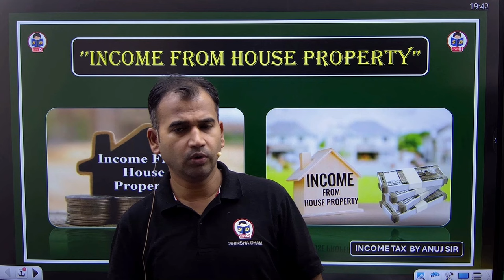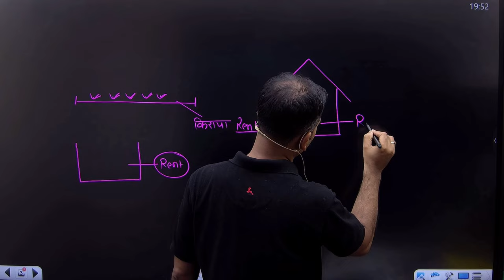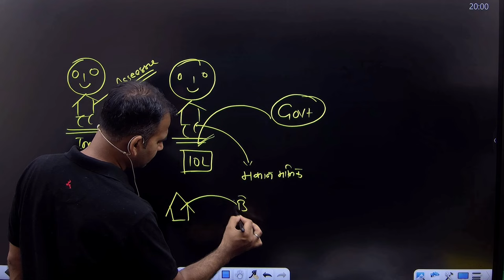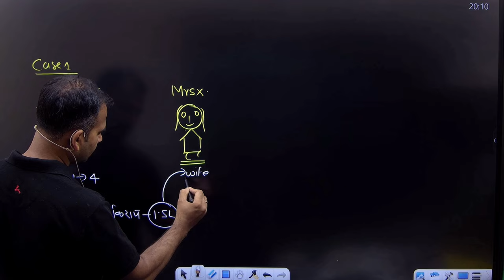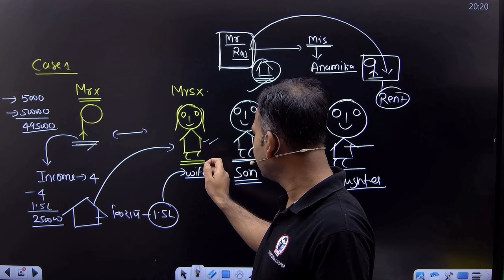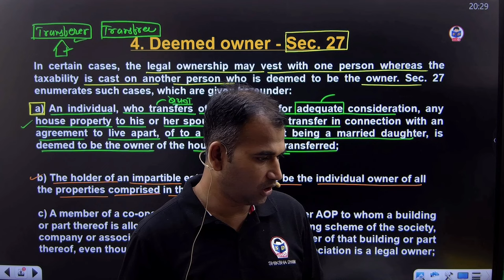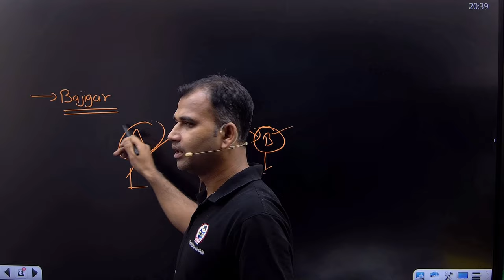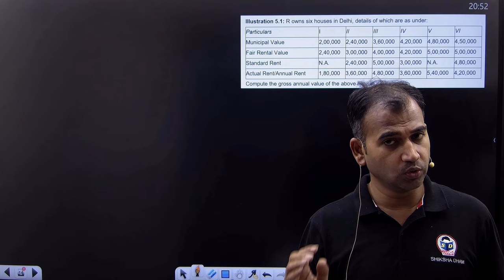Income from house property | Section 22 and 27 | Part 1 | Income tax class for bcom | By Anuj Sir